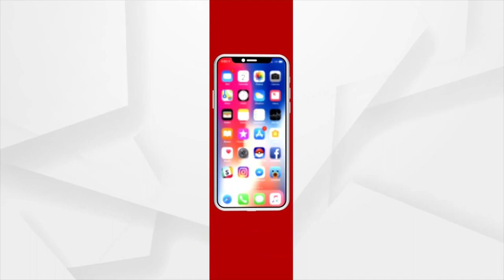'CM Naveen Never Misses Timeline'